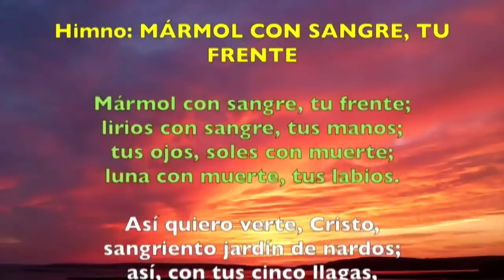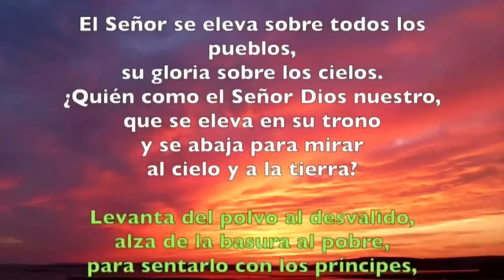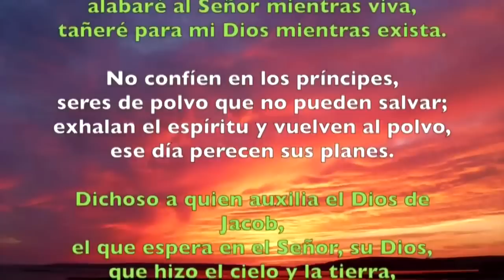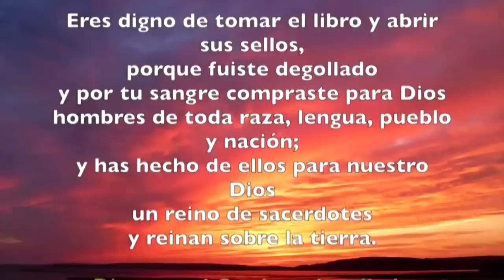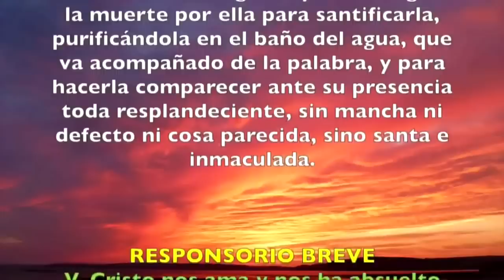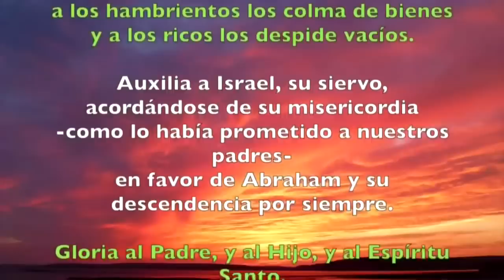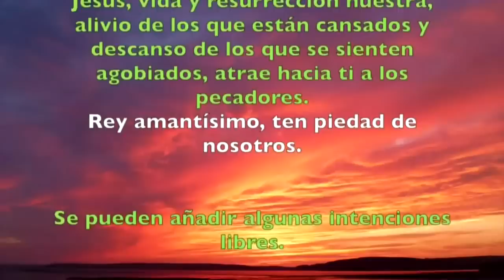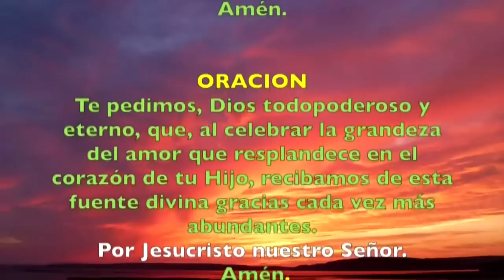Oración de la tarde (I Vísperas), Solemnidad del Sagrado Corazón de Jesús | Padre Sam